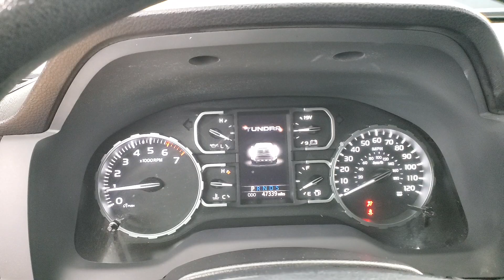2018 Toyota Tundra SR5 BACK-UP CAMERA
STOCK#  738959

2018 Toyota Tundra SR5 Tan
2 KEYS, ALL WEATHER FLOOR MATS, AUXILARY AUDIO INPUT, BACK-UP CAMERA, BLUETOOTH CONNECTION, CD PLAYER, FOG LAMPS, LANE KEEPING ASSIST, LEATHER INTERIOR, PARKING DISTANCE CONTROL, POWER DRIVER SEAT, SIRIUS XM SATELLITE RADIO, TERRIAN MANAGEMENT SYSTEM, USB, 4 WHEEL DRIVE, 118-POINT INSPECTION PROCESS. Odometer is 27159 miles below market average!

Awards:
  * 2018 KBB.com Best Resale Value Awards   * 2018 KBB.com 10 Most Awarded Brands